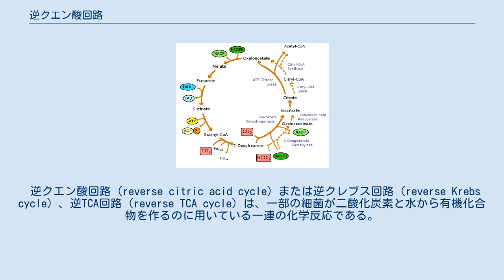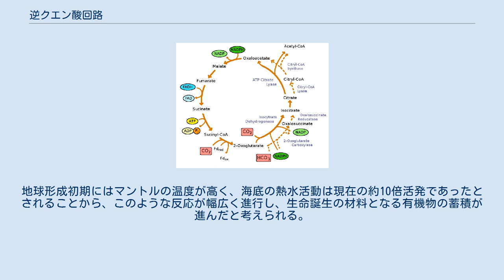逆クエン酸回路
還元的クエン酸回路。
点線は別の酵素経路を示している。
 逆クエン酸回路（reverse citric acid cycle）または逆クレブス回路（reverse Krebs cycle）、逆TCA回路（reverse TCA cycle）は、一部の細菌が二酸化炭素と水から有機化合物を作るのに用いている一連の化学反応である。
 この反応は、クエン酸回路を逆に回すものである。
クエン酸回路では、糖等の複雑な有機化合物を酸化して二酸化炭素と水にするが、逆クエン酸回路では二酸化炭素と水を用いて有機化合物を作る。
この反応は一部の細菌で有機化合物の合成に用いられ、電子供与体としては水素、硫化物、チオ硫酸塩が用いられる。
幅広い微生物や高等生物で無機炭素を固定している還元的ペントースリン酸化回路（カルビン回路）の代替として見ることもできる。
 この反応は生命の誕生以前の初期地球環境で生じていた可能性があり、生命の起源の研究対象として興味を持たれている。
いくつかの段階は、鉱物により触媒されることが発見されている。
 2019年には、東京工業大学や海洋研究開発機構などの研究グループが、地球形成初期の海水組成を想定すると、海底熱水噴出孔周辺に生じる電流によって硫化金属が還元されて逆クエン酸回路を触媒する硫化鉄-金属鉄複合体が生成されることを明らかにした。
この硫化鉄-金属鉄複合体は、現在の海底熱水噴出孔でも観測される対標準電極電位 -0.7V程度でも生成し、硫化鉄または金属鉄単体では進まないオキサロ酢酸からリンゴ酸への還元反応を触媒して収率40%で進めることが分かった。
また、逆クエン酸回路の生成物であるピルビン酸やα-ケトグルタル酸にアンモニアを付加してアミノ酸（それぞれアラニン、グルタミン酸）を合成する反応も触媒し、90%以上の高収率で反応が進むことも明らかになった。
地球形成初期にはマントルの温度が高く、海底の熱水活動は現在の約10倍活発であったとされることから、このような反応が幅広く進行し、生命誕生の材料となる有機物の蓄積が進んだと考えられる。